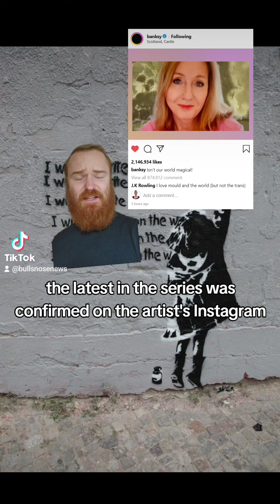Banksy Reveals Mold On J.K Rowling's Walls Is Part Of His New Graffiti Series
Banksy has revealed the 5th piece in his natural world series to be the mold on J.K Rowling's castle walls

The artist has so far revealed 4 different animal based pieces of work across London in the last 4 days.